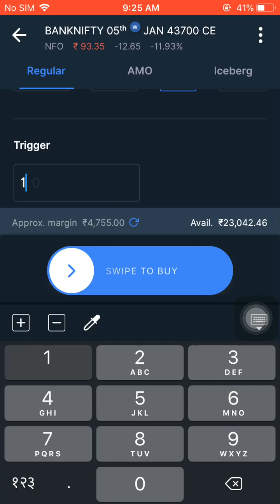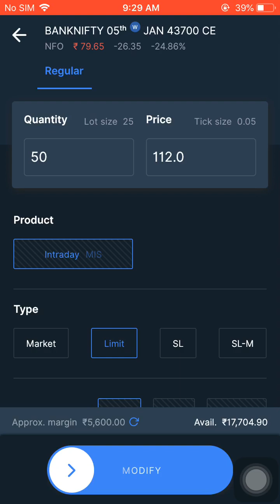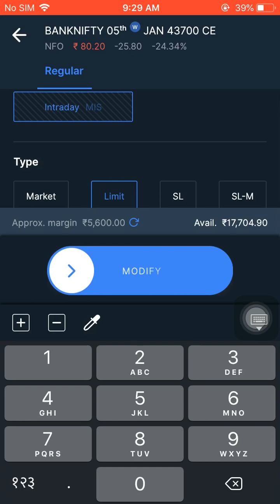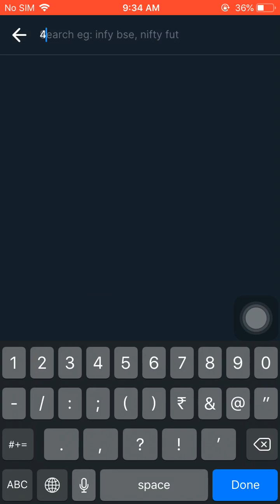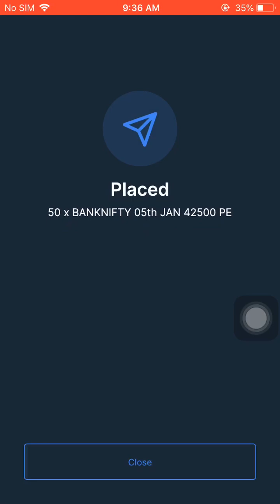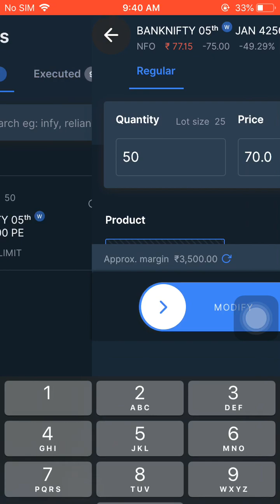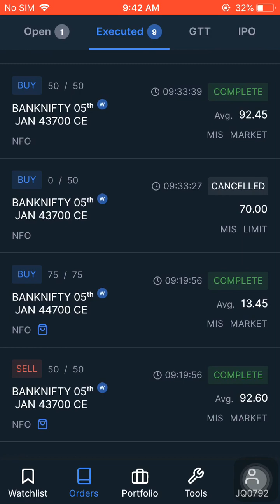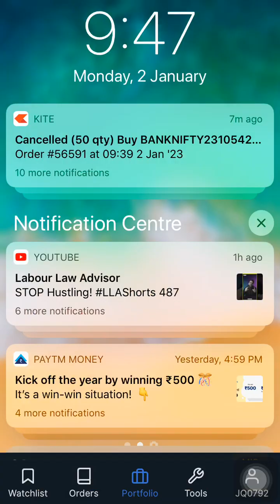Bank nifty option live trading morning trade